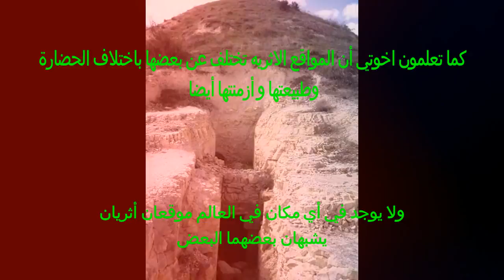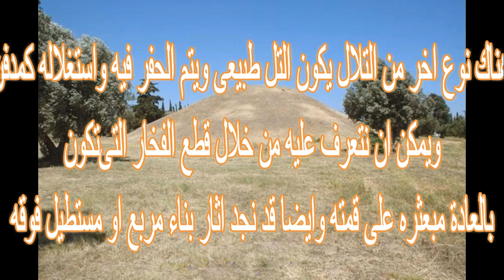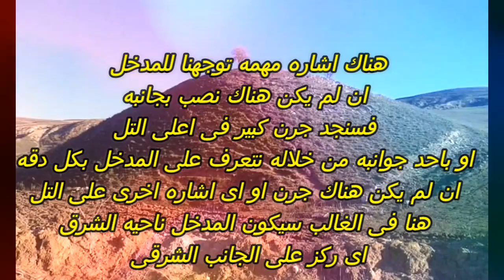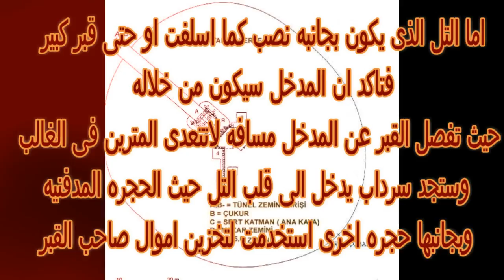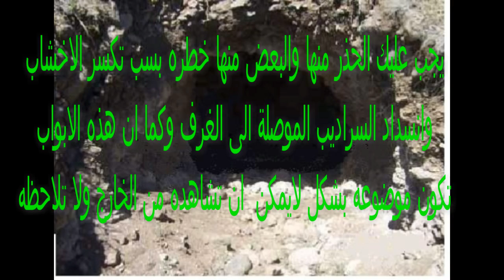شاهد روعة التلال المدفنية , قمة في الابداع وثروة في المحتوى